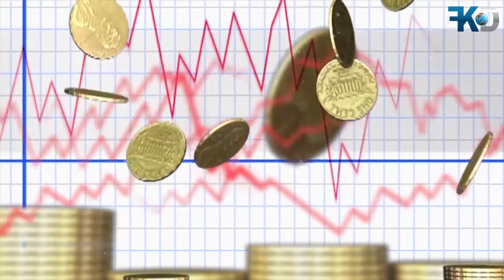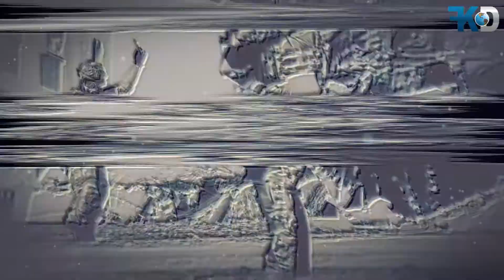Amazing and interesting facts about Pakistan | پاکستان کے بارے میں حیرت انگیز اور دلچسپ حقائق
Amazing and interesting facts about Pakistan
پاکستان کے بارے میں حیرت انگیز اور دلچسپ حقائق
पाकिस्तान के बारे में आश्चर्यजनक और रोचक तथ्य

1)This video has no negative impact on the original works (It would actually be positive for them)
2)This video is also for teaching purposes.